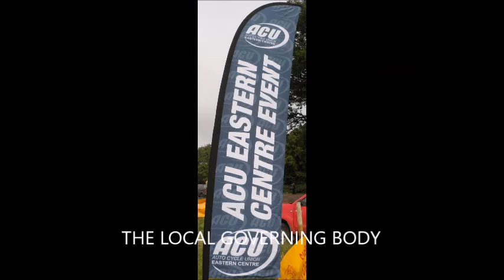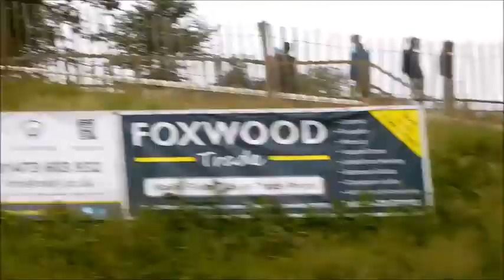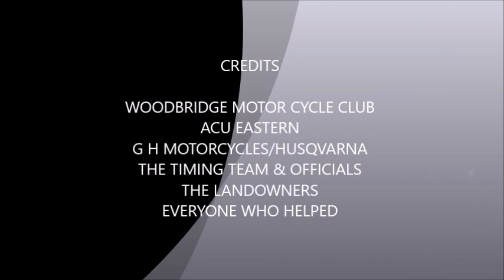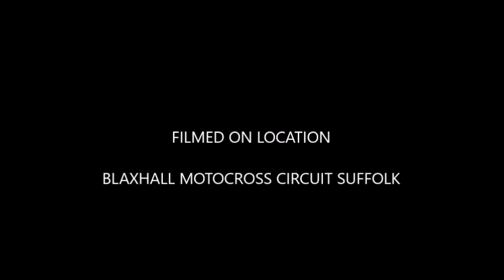BLAXHALL SPRINT 2018 2